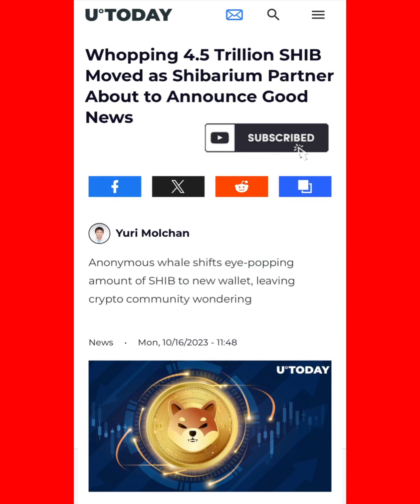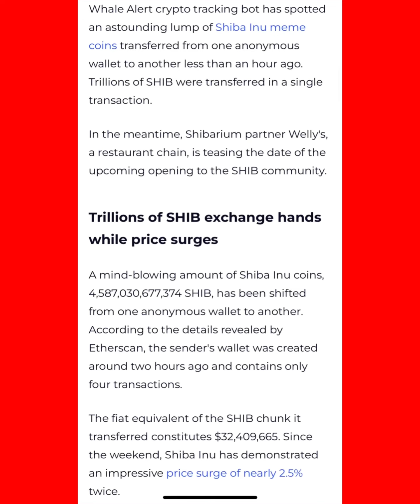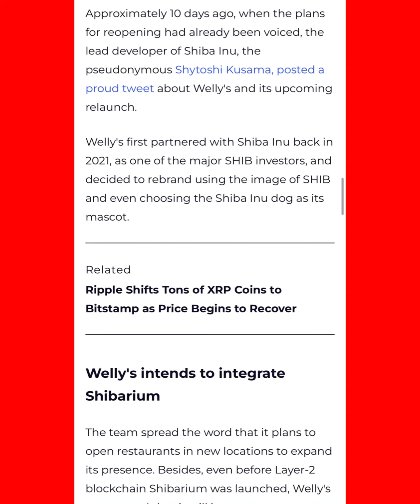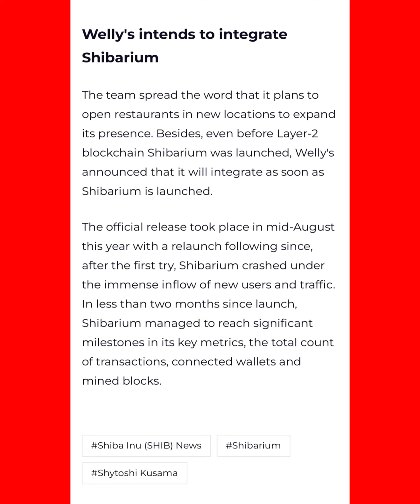SHIBARIUM PROJECT BOOM! SHIB ARMY HUGE NEWS! WELLYS DID THE IMPOSSIBLE! BONE TOKEN EASY $3 INCOMING!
BREAKING NEWS |  🚨🚨

thanks 😊